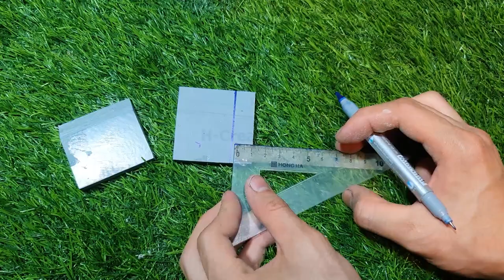EPL DIY | How to Make a Computer Monitor Lamp from PVC Pipe | R2H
Hi! in Video Today I made myself a computer monitor lamp from PVC pipe, I find it very fun and interesting with my invention! What do you think of my invention?
EPL Season 2 | Round2Hell | R2H